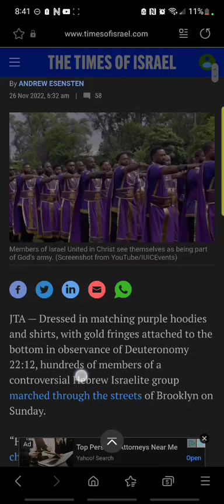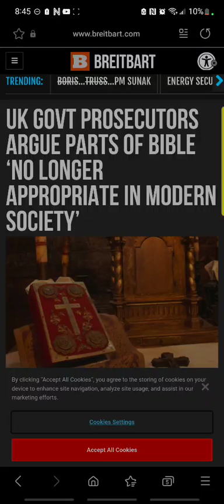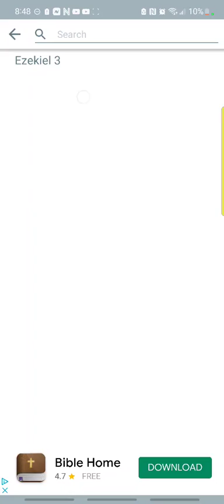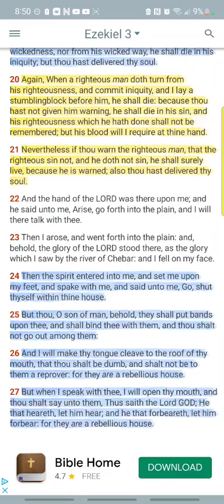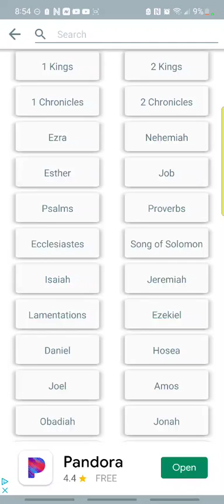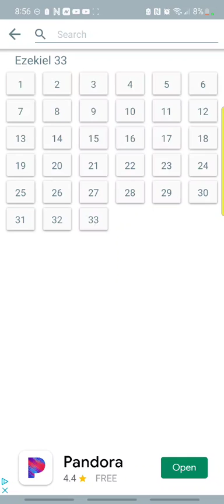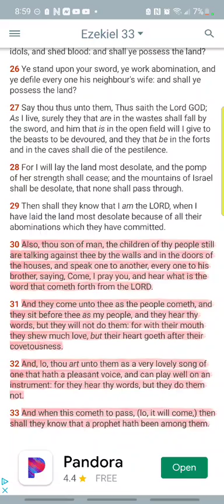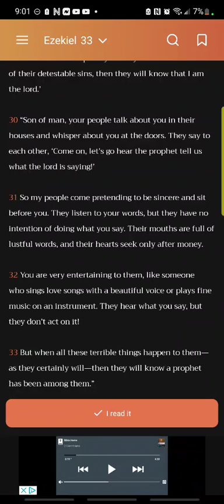The Famine of the word is Ahead